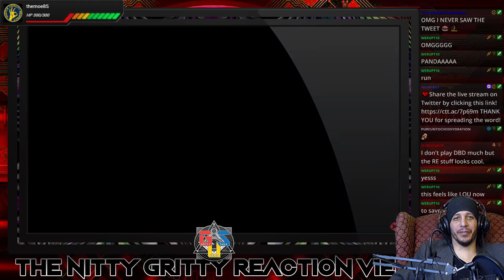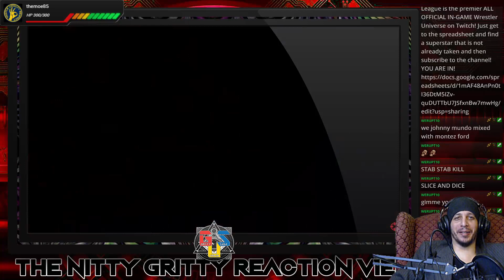🌆DYING LIGHT 2 New Gameplay & Release Date REACTION!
DYING LIGHT 2 Trailer New Gameplay Trailer and Release Date REACTION! Checking out the amazing graphics, gameplay and story!

►Become a channel member to support The Gritty Urban Saga and get an exclusive badge next to your name during live streams!

Gritty Legends:

Broxa

Deztroix

CleanMarine71

Gritty Enforcers:

I' Angelo

KingSpadeGaming

Itsthegio

Adam Bomb

AceTheOneUpGamer

Gritty Acolytes:

Cameron2418

Monta_da_Dude

loz_skullkid

Gritty Supporters:

Inksplat